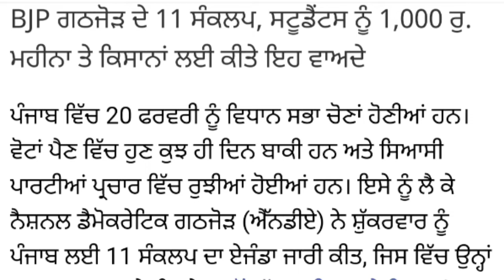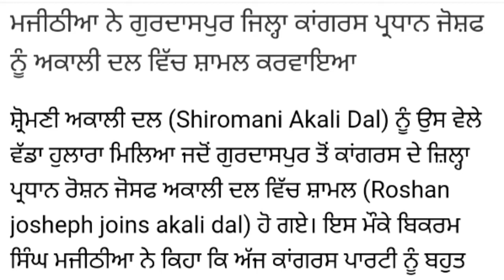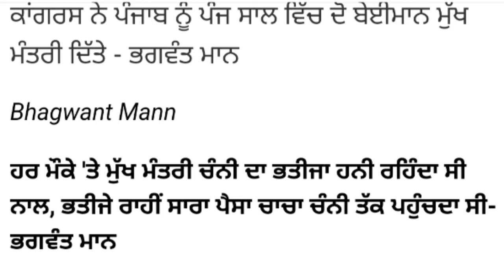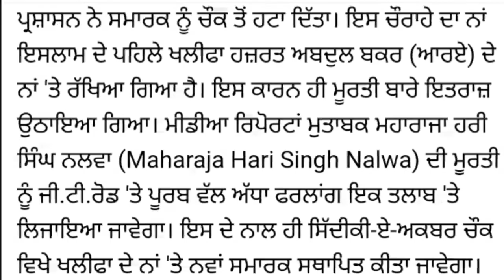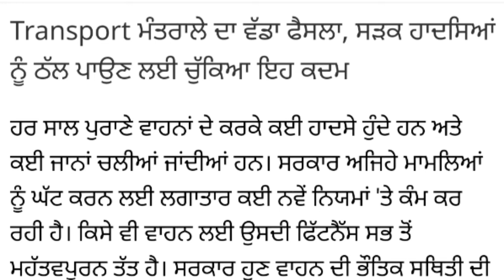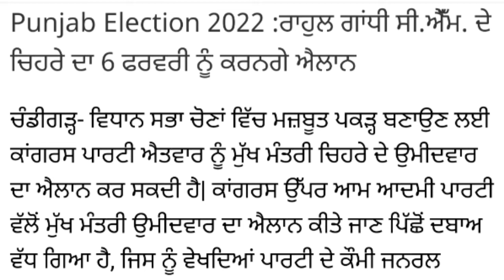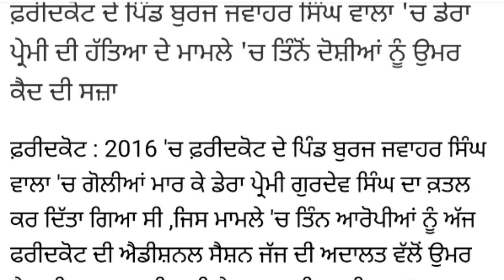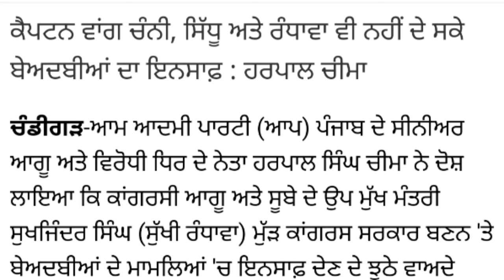Punjab News Live - Latest Punjab News - Bhagwant Mann - Breaking News of Punjab Politics